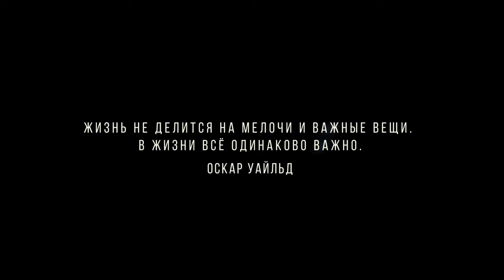Trifle | Social Video | Directed by Leon Goro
Sometimes a single quote from a great person is enough as a basis for creating something worthwhile. I remember how a talented screenwriter Vasily approached me. He already had all the thoughts, arguments and dialogues written. All that was missing was the right visual narrative, so that this story would play with all the colors. Enjoy your viewing

My name is Leonid, I am a professional film and advertising director. Since 2017, I have been shooting, creating scripts, directing and editing videos.

My skills: Adobe Premiere Pro, Adobe After Effects, Cine Tracer, Adobe Photoshop, Davinci Resolve